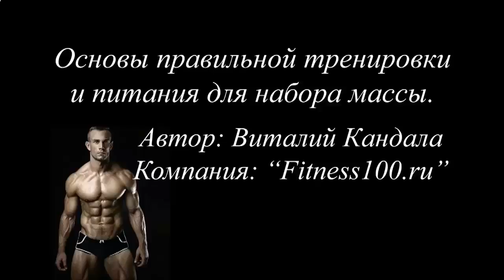КАК БЫСТРО НАКАЧАТЬ ПРЕСС И РУКИ